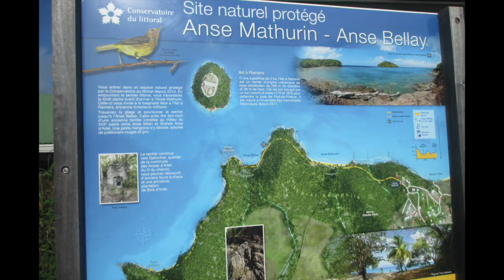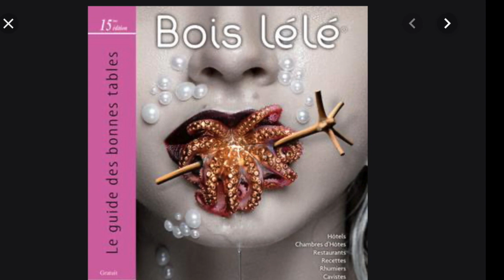Découverte des plages ( Anses) et Plats Typiques de Martinique.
Je vous propose les amis, de découvrir quelques plages (Anses) et plats typiques de la Martinique.
Laisser vous guider dans ces eaux bleues. imaginez vous devant ces petits plats créoles...
Partageons nos voyages 👍👍👍
I suggest you friends, to discover some beaches (Anses) and typical dishes of Martinique.
Let yourself be guided in these blue waters imagine yourself in front of these little Creole dishes ...
Let's share our trips 👍👍👍